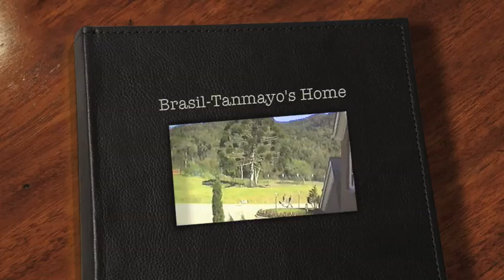Brasil-Tanmayo's Home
A tour of our friends home, Tanmayo, who lives in Friburgo, Brasil